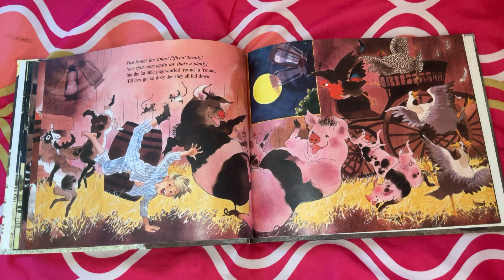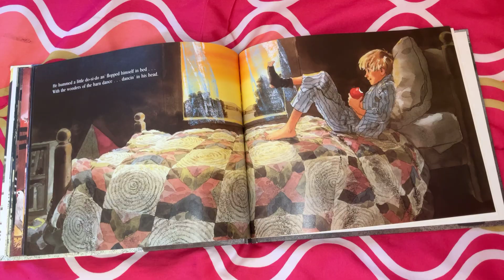Barn Dance (part 3)